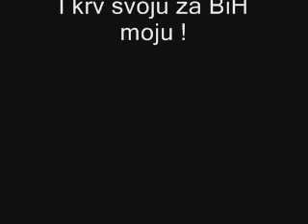Izdrzi Bosno - BH patriotske pjesme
BH Patriotske pjesme *** PL BIH *** by bladimed